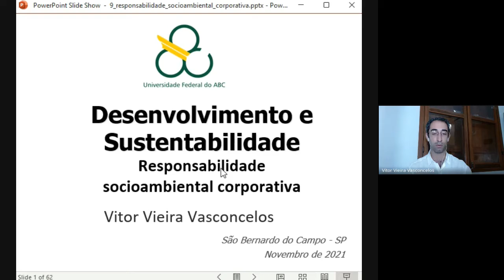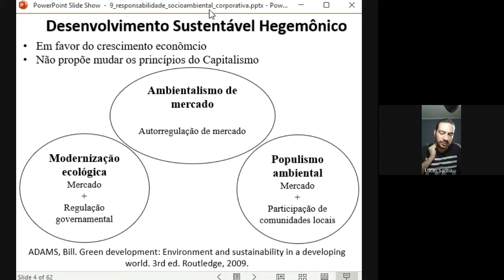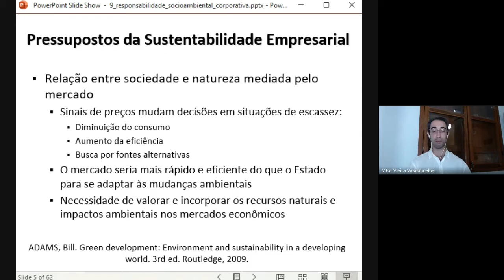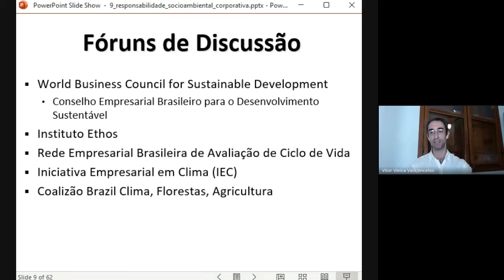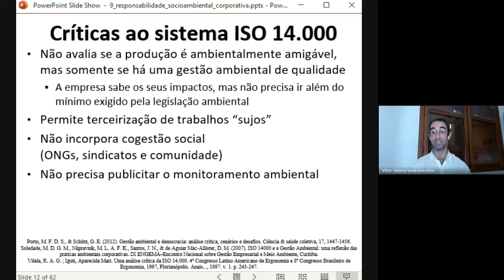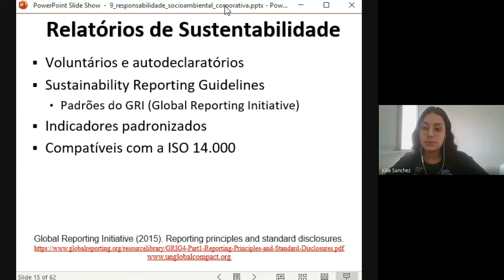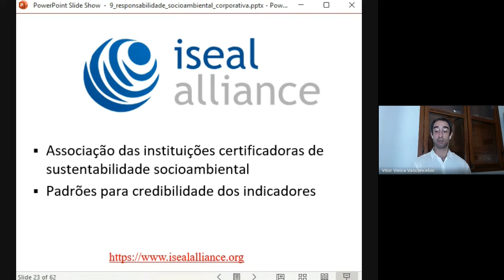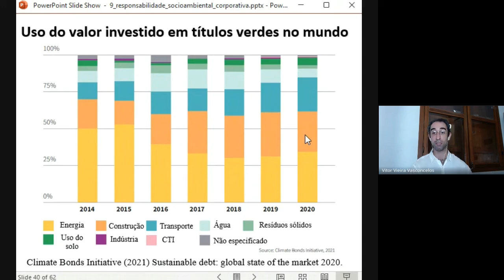Responsabilidade socioambiental corporativa - 2021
Aula da disciplina de Desenvolvimento e Sustentabilidade, Universidade Federal do ABC. Novembro de 2021.